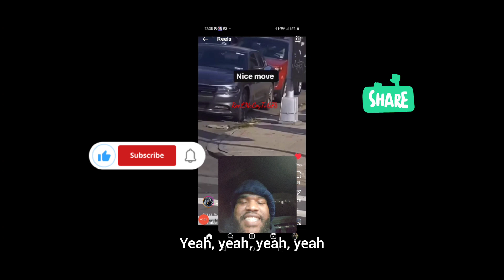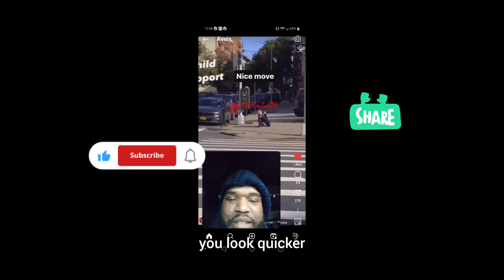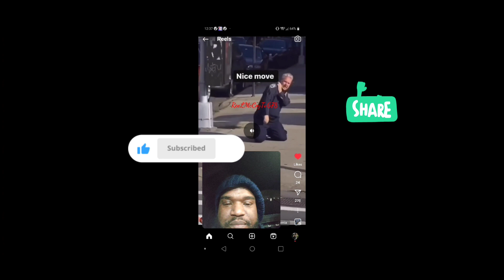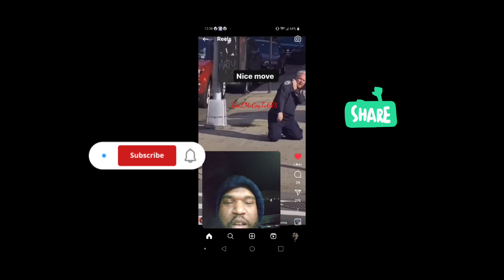fat man in all black, got moves? late night laugh